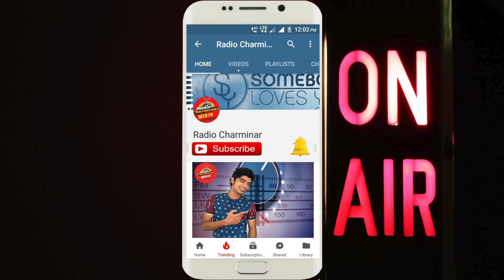Dholak Ke Geet|| Gore Gore Haathon Me Mehendi Lagayee|| Radio|| Charminar|| 107.8FM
Folk music includes both traditional music and the genre that evolved from it during the 20th century folk revival. The term originated in the 19th century, but is often applied to music older than that. Some types of folk music are also called world music. Traditional folk music has been defined in several ways: as music transmitted orally, music with unknown composers, or music performed by custom over a long period of time. It has been contrasted with commercial and classical styles.